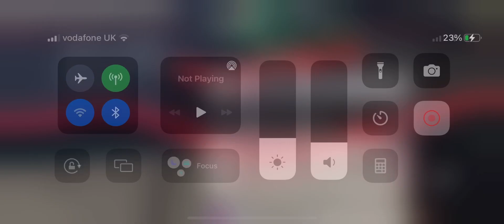Doing the cattle job in Sodor online